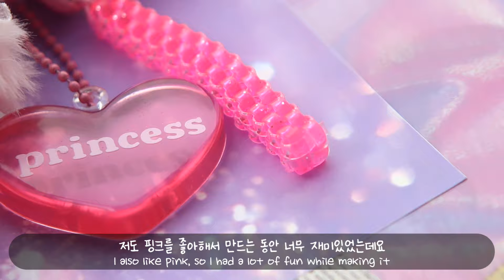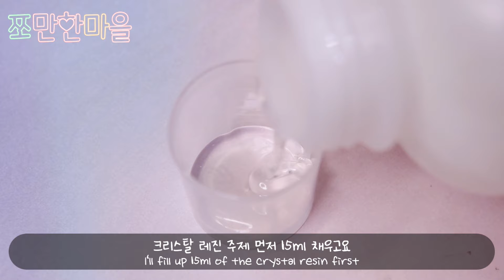(sub)💗핑크 곤듀님들에게 바치는 사랑스러운 핑크 버니💗모루인형 쉽게 만드는 방법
오늘은 핑크를 사랑하는 핑크 공주님들을 위해서
귀여운 키링을 만들어봤어요
핑크핑크한 모루인형이랑 영롱한 스쿠비두 키링까지
저도 핑크를 좋아해서 만드는 동안 너무 재미있었는데요
그럼 어떻게 만들었는지 영상으로 같이 확인해요!

♥마을햇님이 사용한 재료♥